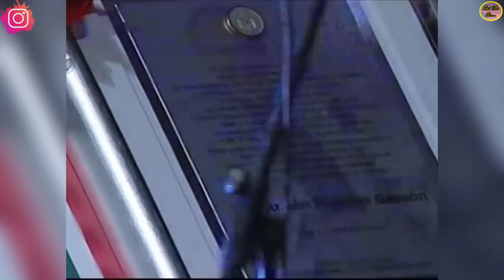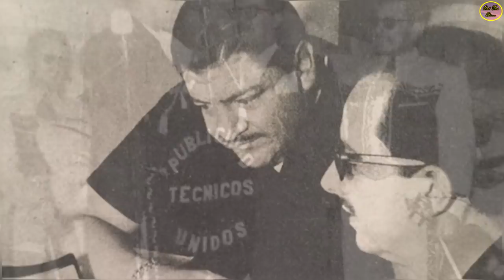QUÉ FUE DE...MURIÓ RUBÉN FUENTES, EXTRAORDINARIO COMPOSITOR DE “CIEN AÑOS”, EL SON DE LA NEGRA Y MÁS